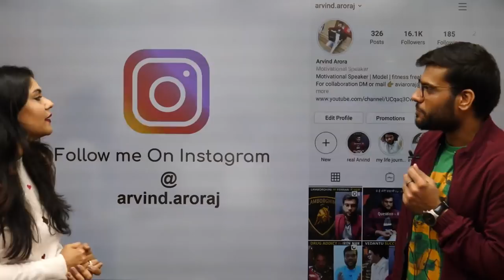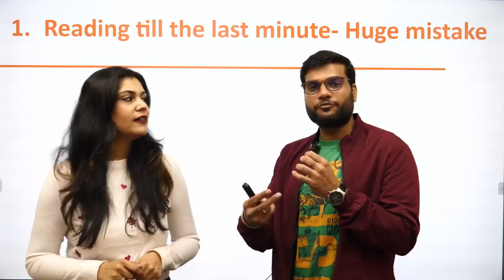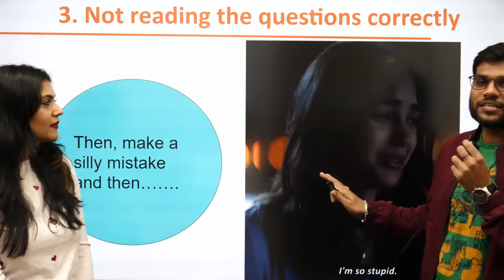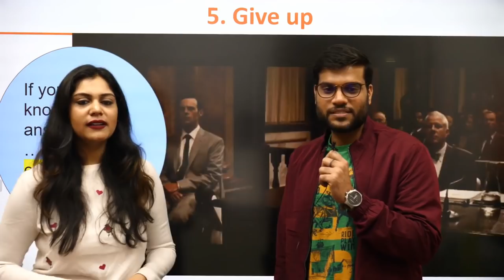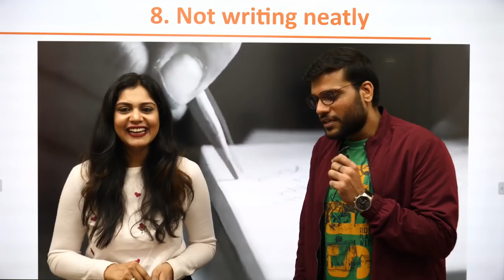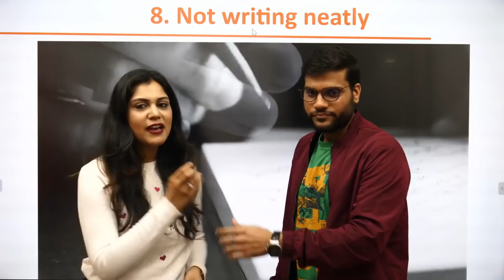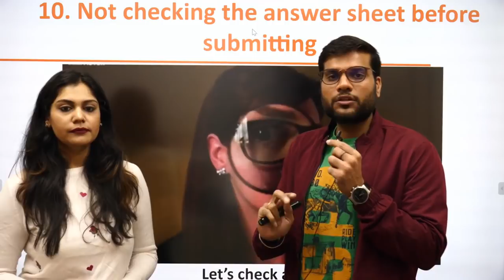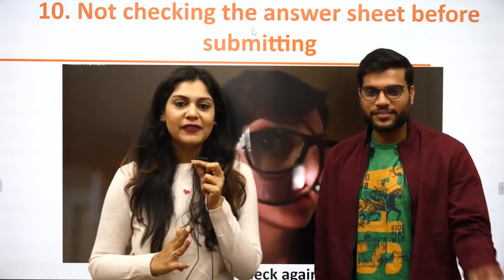10 Mistakes To Avoid 12th Board Exam 2020 | 12th Board Exam Tips | Student Motivation | Arvind Arora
This session will mainly be around what is the Mistakes should avoid while preparing for CBSE 12th Board.

In today's NEET Motivational Video Live Session, Arvind Arora Sir will talk about the 10 Mistakes To Avoid 12th Board Preparation 2020  and share some 12th Board Exam Tips.

Master Teacher Arvind Sir takes you through the best strategy to score high in the CBSE board 2020 exam. Watch the full video on 10 Mistakes To Avoid 12th Board Preparation 2020 which will help all the board aspirants and make the notes So you don't do mistakes while preparing for the class 12 board exam which boosts up your preparation for the board exam.

Arvind Arora sir says about 10 Mistakes To Avoid 12th Board Preparation 2020 and Give some 12th board strategy, board hacks,  12th Board Exam tips and 12th board tricks that will help neet aspirants for how to score high marks in neet chemistry 2020.